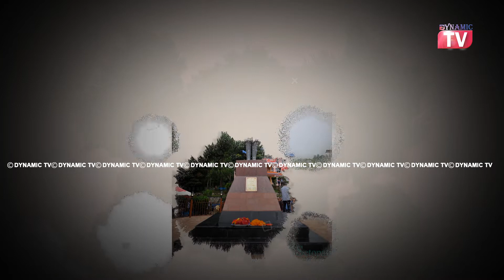BIO: Memorial of Late. PuspaLal Shresth || Founder Of Nepal Communist Party ||पुष्पलाल श्रेष्ठ